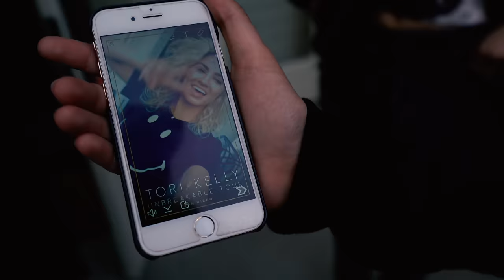Unbreakable Tour (US Recap Part 1)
HAPPY 1st BIRTHDAY UNBREAKABLE SMILE😭🎉💖 1 year already. to celebrate, heres a new recap vid from the best tour ever